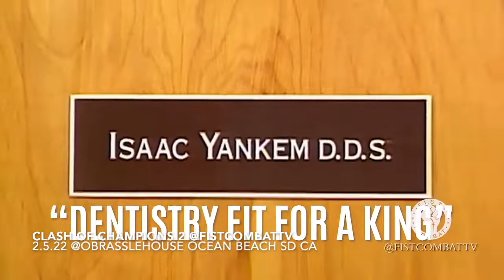Clash of Champions 2: Sean Black vs Rixter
FIST Combat produces LIVE PRO RASSLIN every Saturday from The World Famous OB Rassle House in Ocean Beach San Diego CA.

On Saturday 2.5.22 they hosted CLASH OF CHAMPIONS 2:

-Brandon Gatson vs Bad Dude Tito **FIST Combat Heavyweight Championship
-The Young Gunz vs Love n Juice **FIST Tag Team Championships
-Delilah Doom vs Jheri Gigolo
-Inferno vs Eddie Islas
-Sean Black vs Rixter
-Dirty Ron's 3 Ring Circus w/Inferno, Brandon Gatson, and Bad Dude Tito

Rasslin will never be the same when you take the acid trip that is FIST Combat. With weekly episodes of GET FIST'd TV, FIST Combat (not FIST Wrestling) is more like RASSLIN' than whatever people call wrestling. It's Outlaw. It's insane. It's like a shot of adrenaline in your urethra filled with testosterone and whatever Logan Paul was on when he KO'd Nate Robinson.

All social media @FISTCombatTV
NEW EPISODES of GET FIST’d TV Wednesdays

Executive Producers: Mikey Gordon & Alex Spangenburg
Live Event Video Produced by: Mario Martinez of Pigz Radio
Created by: Mikey Gordon
Developed by: Alex Spangenburg, Lucia Tuman, Mikey Gordon
Inspired by: Frank Thurman & Mikey Gordon